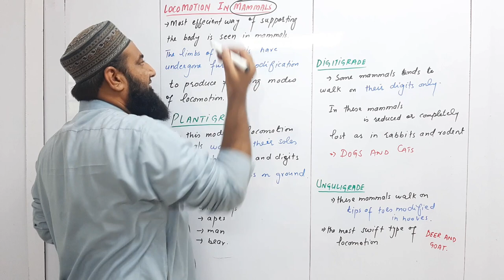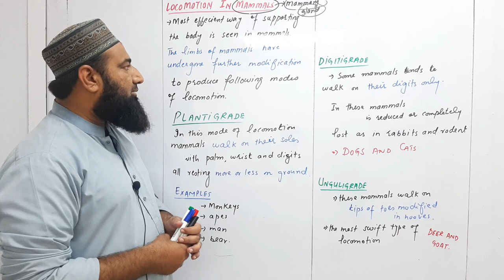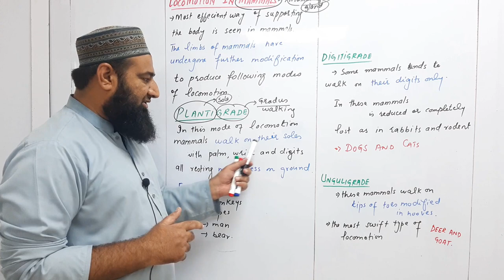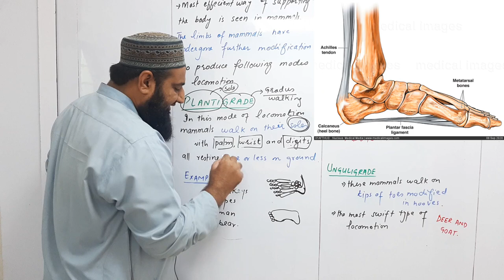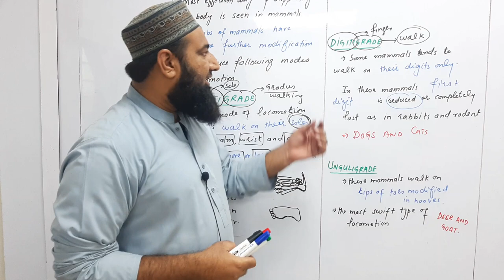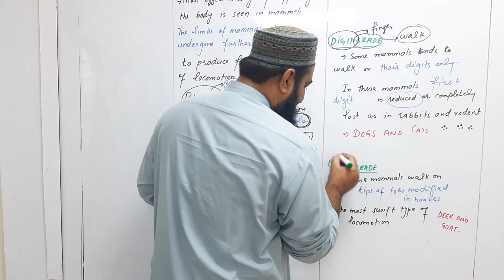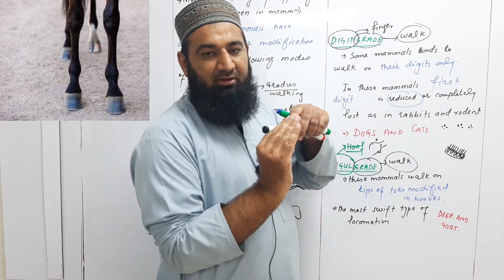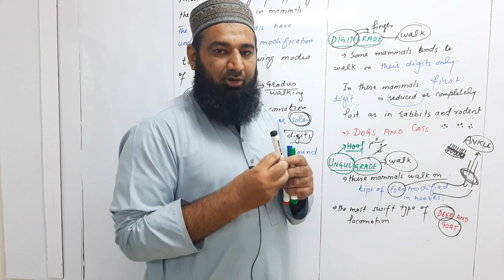Biology Ch#16-Lecture#32 Locomtion in Mammal (F.Sc 2nd Year)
biology f.sc 2nd year lecture in this lecture we will discuss about support and movement in living organisms , support in plants from f.sc 2nd year biology chapter no 16 Support and Movement.

15.Homeostasis
16.Support and movements
17.Coordination and Control
18.Reproduction
19.Growth and Development
20.Chromosomes and DNA
21.Cell cycle
22. Variation and Genetics
23.Biotechnology
24.Evolution
25.Ecosystem
26.Some major ecosystems
27.Man and his environment